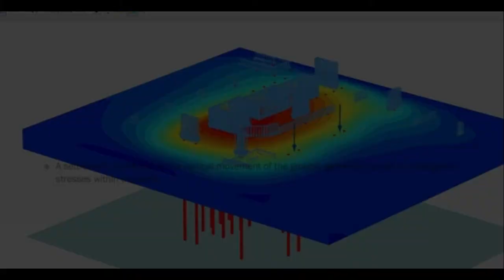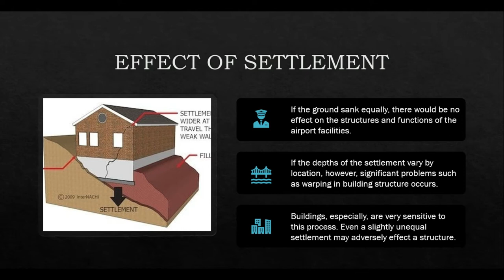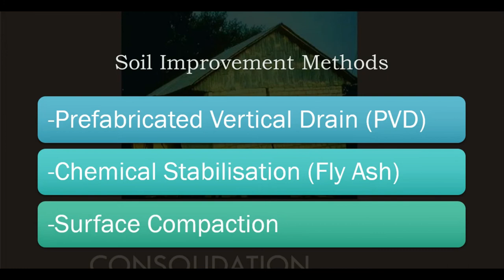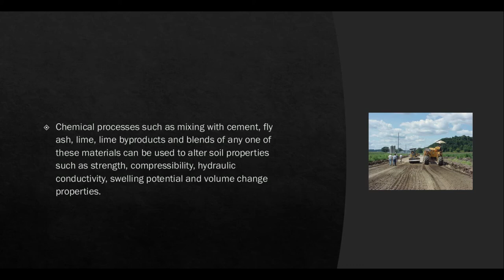Soil mechanic Assessment 2 from Lee Wan Li AP170112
Student's name: Lee Wan Li
Matrix no: AP170112
Subject: Soil mechanic
Section: Section 2
Lecturer: Dr Hamidun Bin Mohd Noh